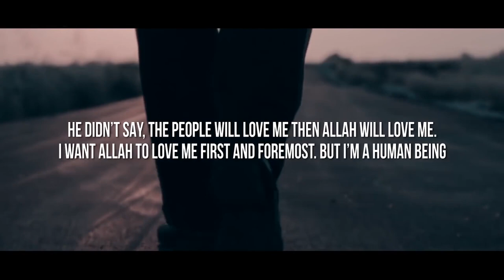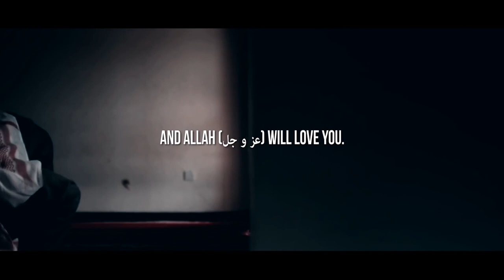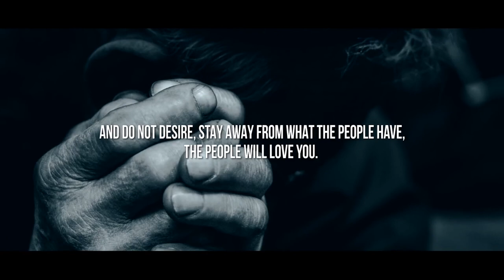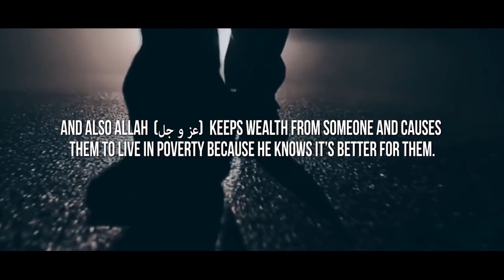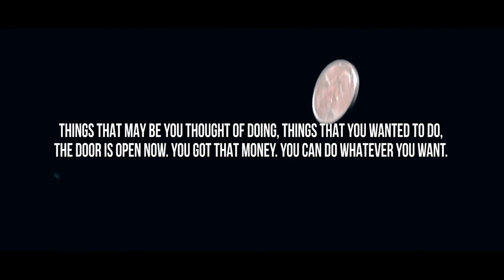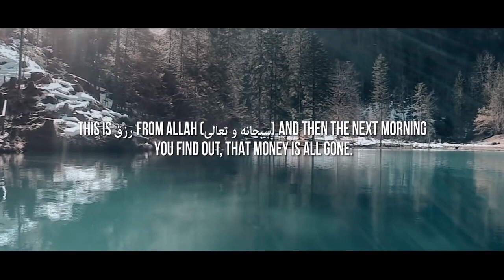MUHAMMAD (ﷺ)'S LIFE CHANGING SECRET!